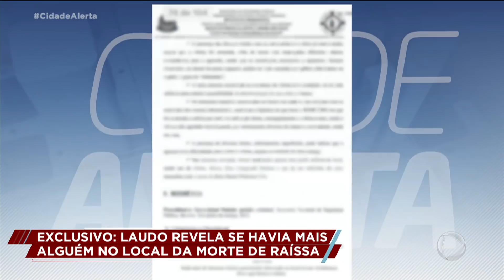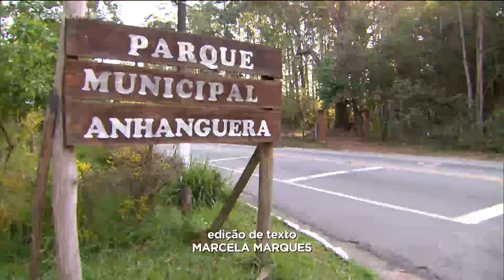Exclusivo: laudo revela que menino de 12 anos matou Raíssa sozinho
Um dia antes do julgamento do menor K., o Cidade Alerta revela com exclusividade o resultado do laudo que comprova: no local do crime, uma área de mata na zona oeste de São Paulo, só havia o menor K. e a vítima, a menina Raíssa Eloa Campareli Dadona, de nove anos de idade. O laudo ainda indica que Raíssa tentou reagir ao ataque do garoto de 12 anos. Para assistir ao conteúdo na íntegra, acesse PlayPlus.com